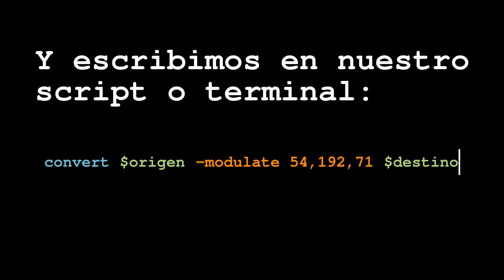Tutorial ImageMagick Tenir de verde y magenta con modulate